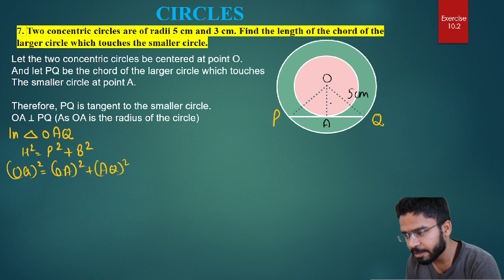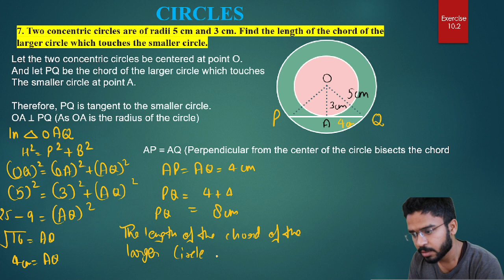Q7, Exercise:-10.2 |Class - 10| Chapter - 10 | Math's (Circles) NCERT NEW BOOK CBSE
Exercise:-10.2 , Q7

We are here with Circle's full chapter.  In this video, we will learn What is a circle? What is tangent? and other concepts of it. Then we will start to cover the exercises to learn the ways to solve the questions. We will practice all the questions to know the methods of solving if questions come in a different way. In this way, we will learn all the question of the circle and will cover the whole chapter.